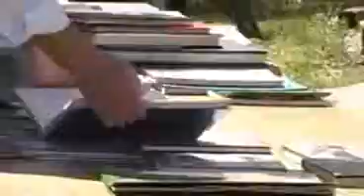Loppmarknad 2008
Stafsinge IF:s loppmarknad som varje år lockar hundratals människor!